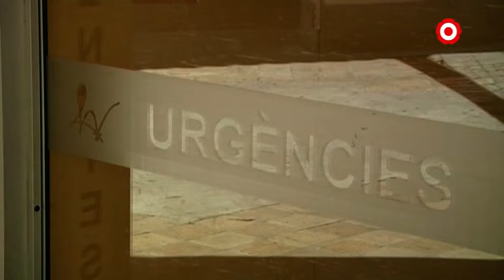Un nou cas de coronavirus al Sociosanitari Francolí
Des d'ahir, s'han registrat un total de 900 nous casos a tot Catalunya, i s'han extremat les precaucions